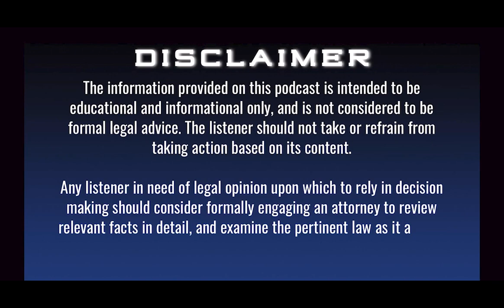REM 31: How To Solve Climate Change With Real Estate w/ PJ Finley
We can’t open up our favorite news app without reading something about electric vehicles. However, personal passenger vehicles account for less than 10% of carbon emissions. Guess how much comes from real estate…

When you add up embodied emissions (created through the construction and procurement of buildings) and operational emissions (energy consumption and operations) - real estate is responsible for 40% of carbon emissions globally!

Massive Problems = Massive Opportunities for Growth

Luckily, we have leaders like PJ Finley, who are guiding the industry toward a sustainable future!

After closing billions in loans at CBRE, PJ’s passion for climate solutions led him to Northbridge ops, where he helps investors gain additional financing for sustainable property renovations through C-PACE financing.

In today’s episode of Real Estate Milestones, P.J. breaks down the solution for us into 4 parts:
     1. Reducing Embodied Emissions by improving existing buildings instead of demolishing
     2. Reducing Operational Emissions by improving energy efficiency and insulation
     3. Mitigating Location-Driven Emissions by enhancing urban infrastructure
     4. Applying the principles of Reduce, Reuse, Recycle to construction and development

We are at a global inflection point where these solutions are becoming economically rational due to rapid technological progress.

So, tune into today’s episode to learn how we can build a more sustainable future and make some profit in the process!

Keep Making Milestones,
Ben Malech

Additional Resources - written by PJ: A Holistic Approach to Sustainable Real Estate (Vol. I)

Resources Mentioned:
Biography of Elon Musk - Ashlee Vance

Shownotes:
00:50 - Meet P.J.
2:45 - Choosing a Career in CRE
4:45 - PJ’s experience on the Large Loan Team at CBRE
6:20 - PJ’s passion for climate solutions
7:30 - How PJ became an Angel Investor
10:15 - What is C-PACE financing?
12:00 - C-PACE for huge NYC Office buildings
14:15 - Who can use C-PACE
15:50 - How C-PACE money gets into the deal
19:00 - Where does the money come from?
24:30 - How to fix the Real Estate Industry to save the world
26:30 - 4 Components of Climate Change in Real Estate
33:00 - What we need to do to reverse the problem
35:38 - The clean restoration of New York City
41:40 - Lightning Round
45:00 - My Investment Thesis